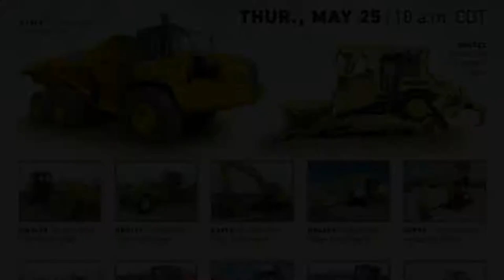Construction equipment auction | May 25, 2017 | Purple Wave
May 25 construction equipment auction

361 items in this absolute auction will begin to close at 10 a.m. CDT on Thursday, May 25, 2017.

Purple Wave is selling construction equipment to the highest bidders at purplewave.com. Place your bids on skid steers, heavy trucks, dozers, backhoes, excavators, graders, loaders, scrapers, forklifts, trailers, shop tools and much more. Bidding is open now and we'll sell each of more than 360 without reserves or minimum bids on Thursday, May 25, beginning at 10 a.m. Don't wait. Visit purplewave.com to get started.  Purple Wave Auction. Straight. Simple. Sold.